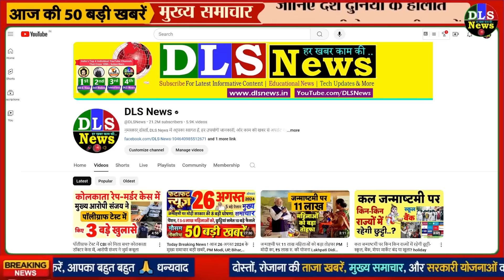PM मोदी ने अमेरिका, रूस, ऑस्ट्रेलिया सबको एक साथ लगाया फोन, देखिये क्या बात हुई russia ukraine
PM मोदी ने पुतिन से फोन पर की बात: यूक्रेन दौरे की जानकारी दी; जंग खत्म करने को लेकर 2 महीने में दूसरी बार चर्चा

पीएम मोदी ने अमेरिकी राष्ट्रपति बाइडेन से फोन पर की बात, बांग्लादेश-यूक्रेन समेत इन मुद्दों पर हुई चर्चा

PM Modi: पीएम मोदी ने की ऑस्ट्रेलिया के प्रधानमंत्री से बात, क्वाड समेत कई मुद्दों पर हुई चर्चा

मोदी के यूक्रेन दौरे से भारत को क्या हासिल हुआ: अमेरिका को साधा, दुनिया को शांति का संदेश दिया; यूक्रेन दौरे के दावे और हकीकत

भारत में शांति सम्मेलन कराना चाहता है यूक्रेन: जेलेंस्की बोले- PM मोदी से बात की, रूस को बुलाने के लिए भी तैयार

मोदी ने जेलेंस्की को भारत आने का न्योता दिया:बोले- मैंने पुतिन की आंख से आंख मिलाकर कहा, यह युद्ध का समय नहीं

रूस पर अमेरिका के वर्ल्ड ट्रेड सेंटर जैसा हमला: 38 मंजिला इमारत से टकराया ड्रोन, पलटवार में रूस ने 100 मिसाइलें और 100 ड्रोन दागे